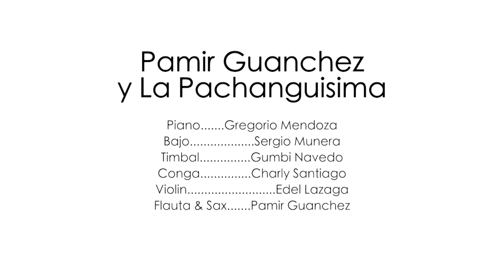"Tres Lindas Cubanas" por Pamir Guanchez y La Pachanguisima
"Tres Lindas Cubanas" realizada por Pamir Guanchez y La Pachanguisima en los Viernes Culturales de Calle Ocho, Miami, FL el 28 de Abril del 2017.

Originalmente por Orquesta Aragón

Filmación: Alexis Avila
Edición: Xavier Mercado